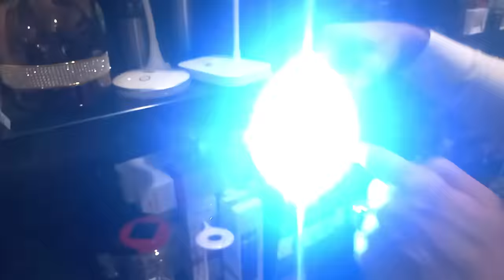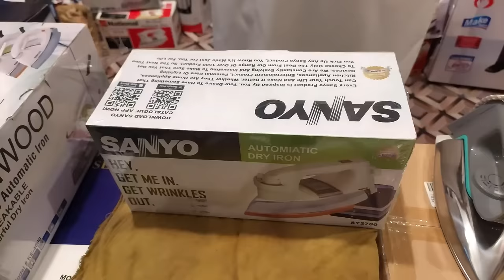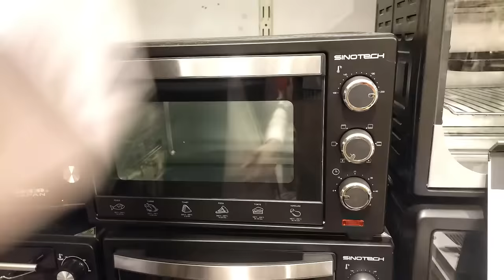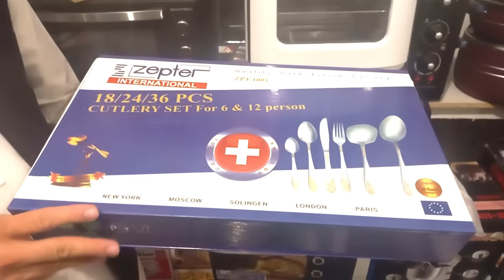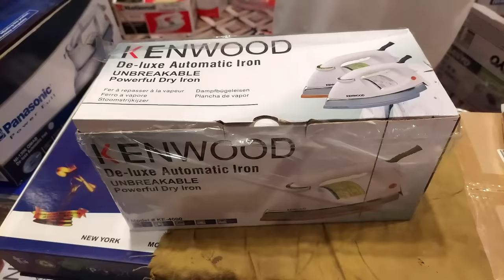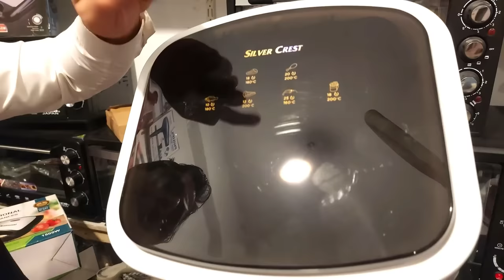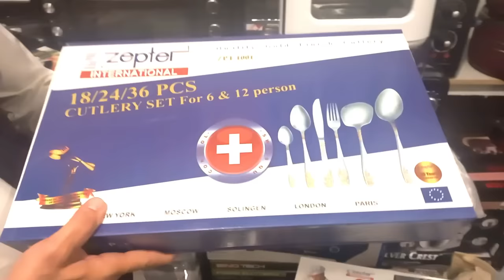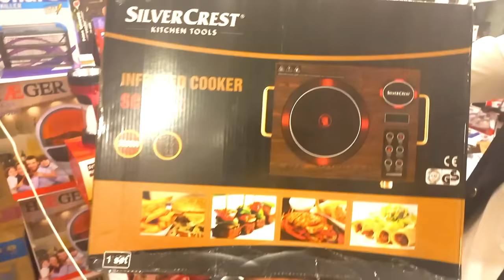For the first time, a 400 watt iron came out of the container with a monthly cost of only 50 rupees